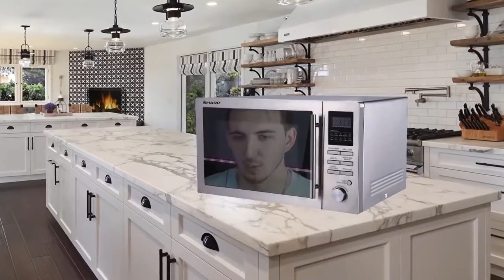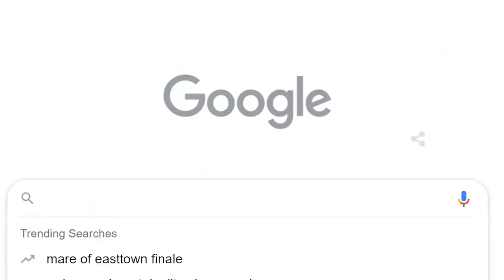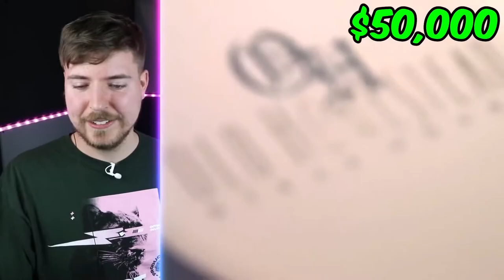why? world’s most luxury food is expensive - top 10 most expensive foods in the world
why? world’s most luxury food is expensive

why World’s Most Expensive Food is expensive - top 10 most expensive foods in the world

why World’s Most Expensive Food is expensive - here are the top 10 most expensive foods and dishes in the world...

we found world's most expensive foods and work our way to to the priciest dishes!...
 Here are the top 10 most expensive foods and dishes in the world...